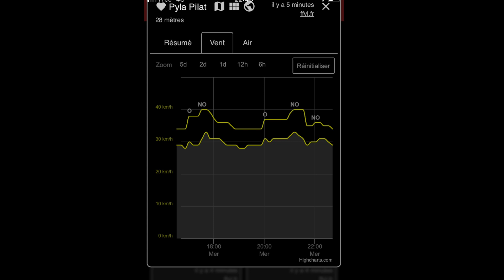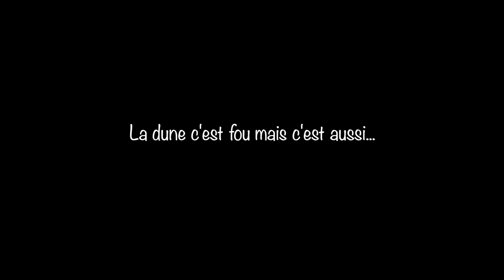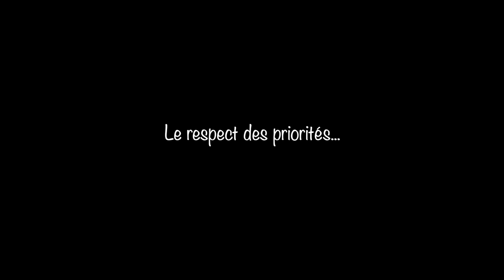Dune du PYLA - ADVANCE Pi3 - Parapente - Soaring - Wagga - Vacances - Juin 2022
Encore un endroit à ne pas louper quand tu voles ! Une semaine de délires entre pote à la dune... Carton plein pour ces sept jours de fun ou nous avons pu voler tous les jours !
La dune est un vrai site pour petits cochons du parapente...
Waggas, soaring, contemplation, vol dans du vent fort, soleil, plage, paysage... tout y est !
Le cocktail magique pour de vrais bonnes vacances !